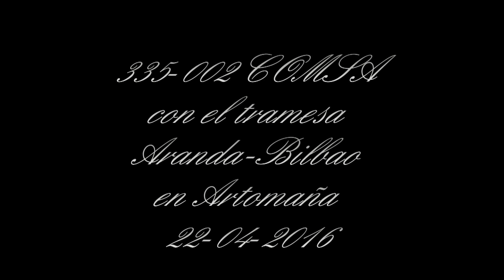018- Comsa arrancando en Artomaña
335-002 arrancando despues de cruzar con el Alvia Bilbao-Madrid en la estacion de Artomaña. 22 de abril de 2016